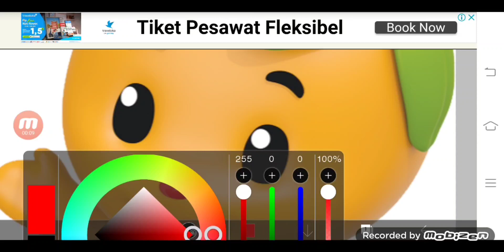Guys I'm Crying Because The Glitch Nightmare Slashed Morty In My Body Head Scars Left Arm Eye!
Note: May 1 Episode 26 2019